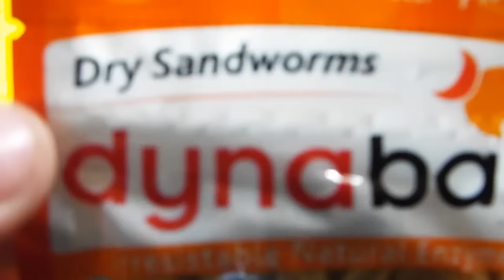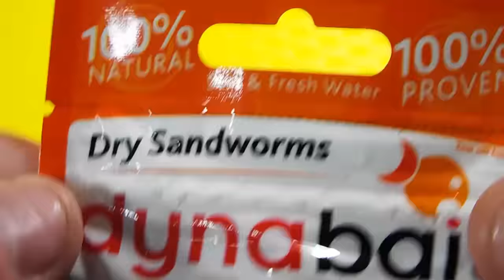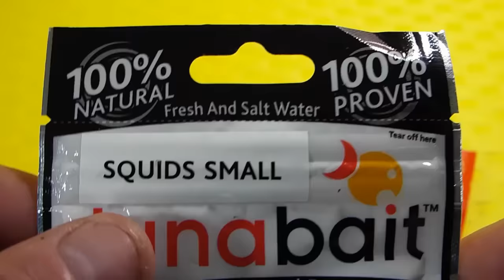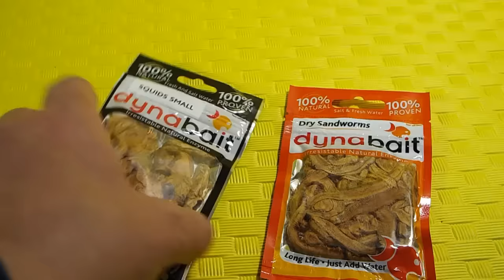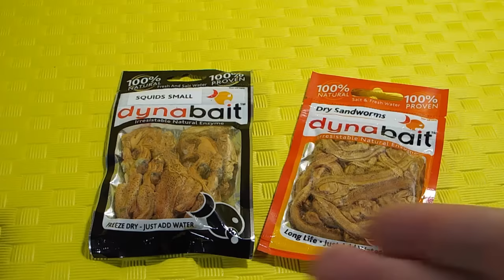Isca Desidratada para Pesca de Praia [Pescas e Dicas]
Nesse vídeo, conheça uma Isca Desidratada para Pesca de Praia muito top!
Conheci essas iscas agora morando aqui em israel. Vejam que show!
QUER ANUNCIAR, EM NOSSO CANAL?